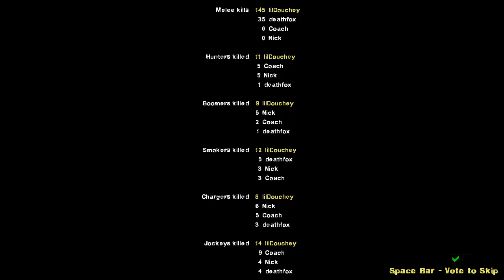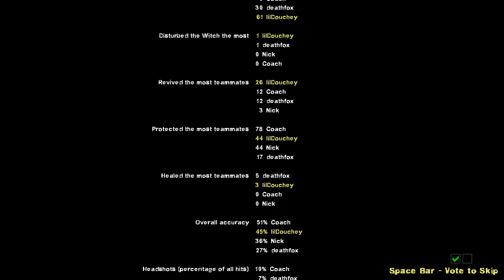Left 4 Dead 2: Custom Campaign - Dead Before Dawn DC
Dead Before Dawn Director's Cut